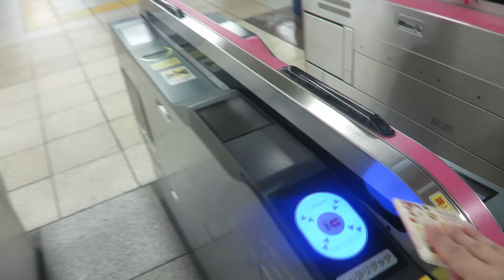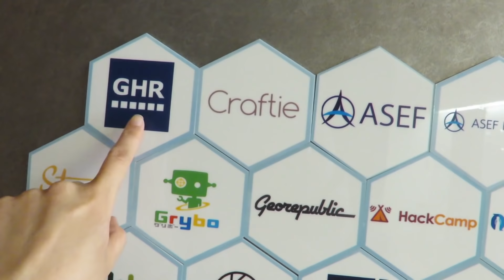為什麼日本企業這麼愛請台灣人？在超美辦公室訪問日本社長 | 講日文的台灣女生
日本職場真的有好多要注意的小細節，對日系企業有興趣的大家要注意喔！

‹日本企業で働きたい方＆GHR台湾オフィスで働きたい方　応募フォーム›

我是Tiffany蒂芬妮，學日文第五年的台灣人，東京留學中，每天都在學日文的道路上拔腿狂奔！

◇講日文的台灣女生◇
我是Tiffany 蒂芬妮！
100%的台灣人，今年是學日文的第四年！
這個頻道主要是分享我最近學到的日文，還有我怎麼去理解日文的各式文法和用語。
立志成為帶動大家一起學日文的勵志演說家！

這不是一個日文教學頻道，只是把我曾經搞不懂的東西爬梳一下，再用我的語言分享出來而已。目前累積的影片都是在大家的鼓勵與回饋下完成的。

這裡的分享都是我自己消化之後的產出，可能會有講錯的地方
還要麻煩大家多多跟我討論和提醒了～
大家糾正我的地方都會補充在影片的更多資訊裡
(也就是這個欄位)
那麼就請多多指教了！
每週一PM9上傳新影片

本週關鍵字：日本工作 海外求職 人才 人力仲介 日系企業 日商 找工作